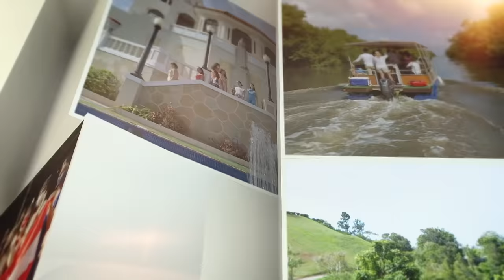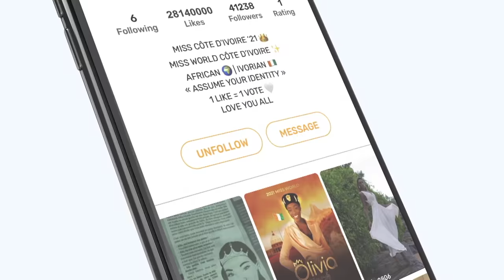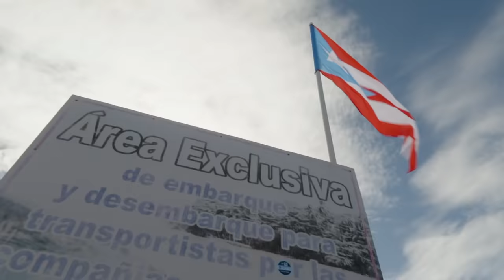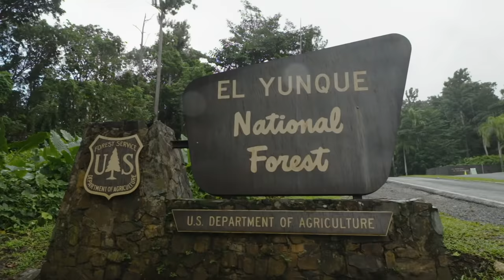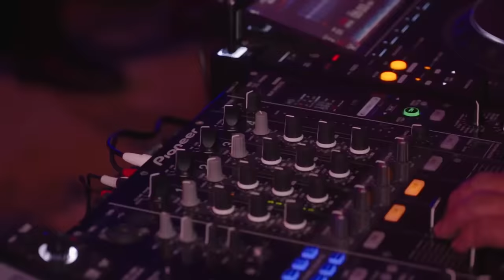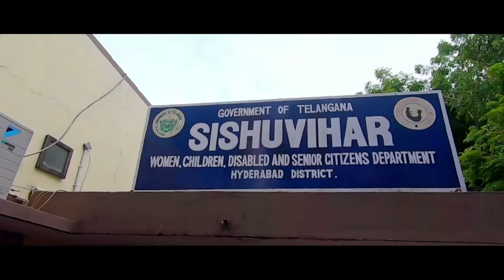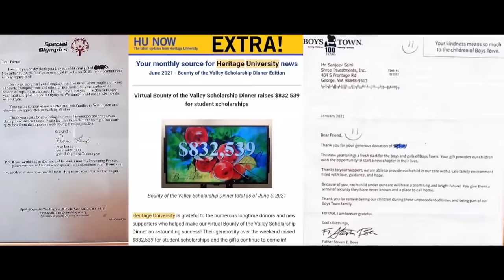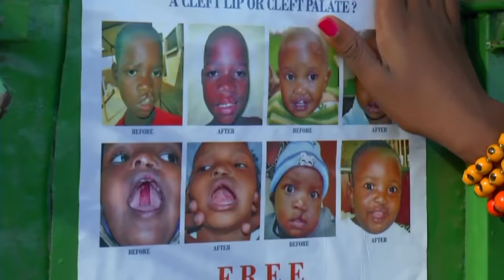70th Miss World Final - PUERTO RICO - "FULL SHOW"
The Miss World Final took place on the 16th March 2022 live from the Coca-Cola Music Hall, San Juan, PUERTO RICO